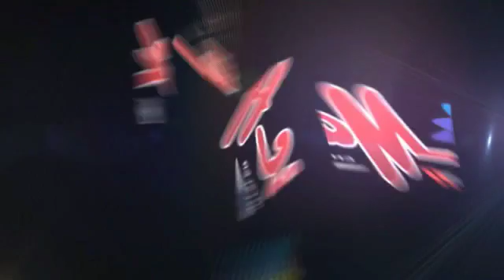2017 Dodge Challenger Austin HH555245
2017 Dodge Challenger SXT